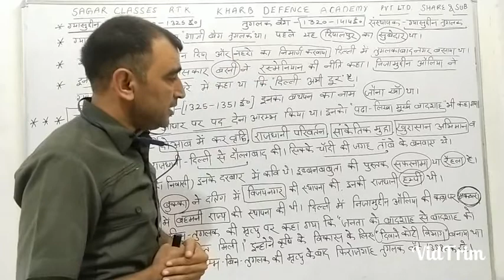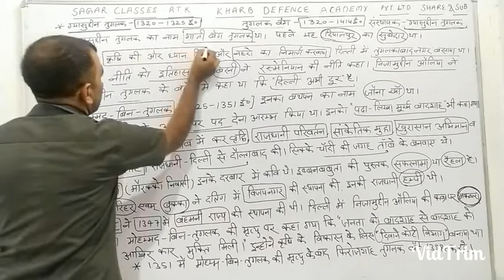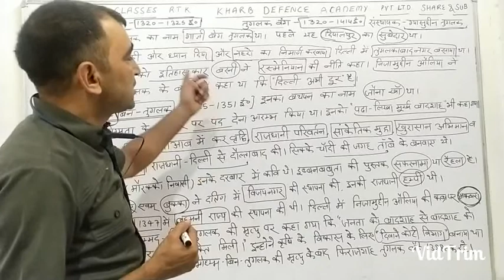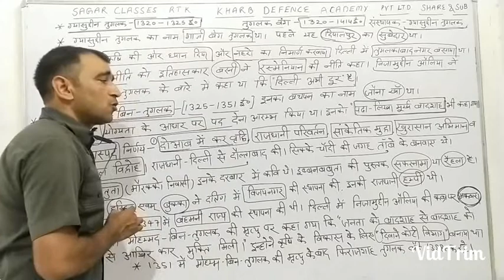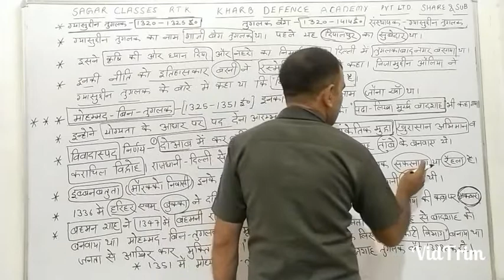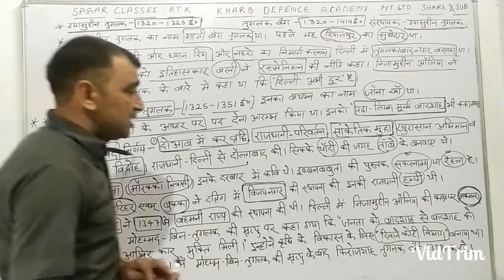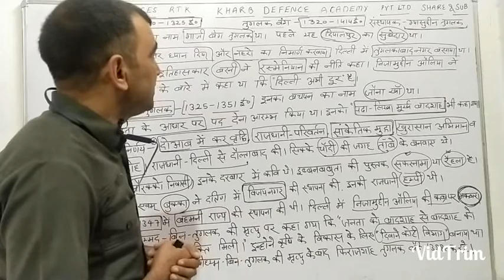Sagar Classes etk.तुग़लक़ वंश Part 1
Sagar classes rtk.तुग़लक़ वंश Part 1